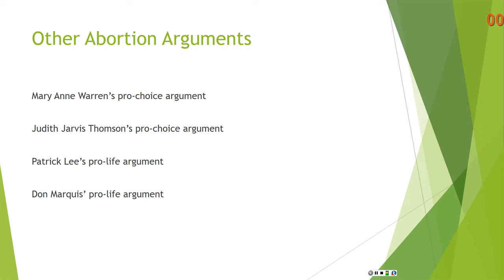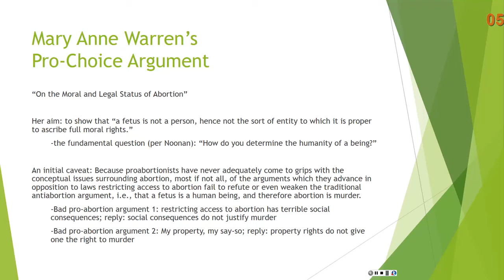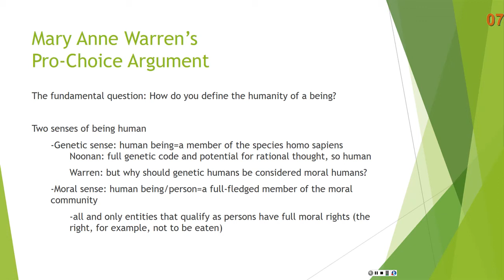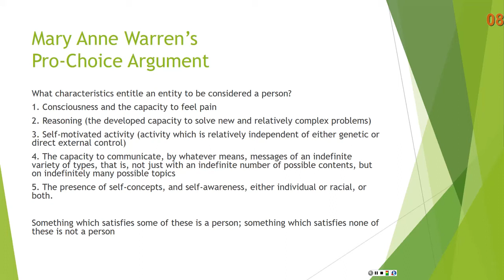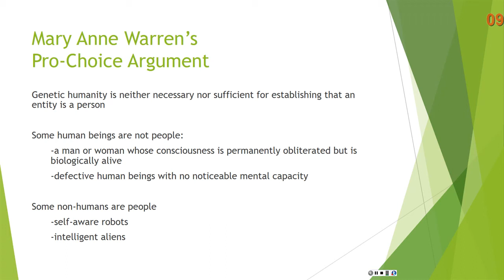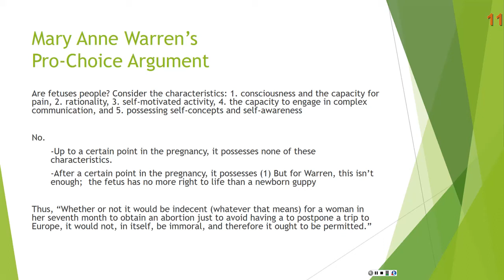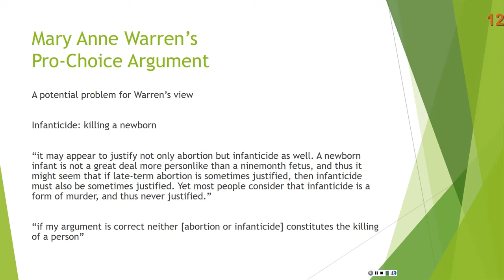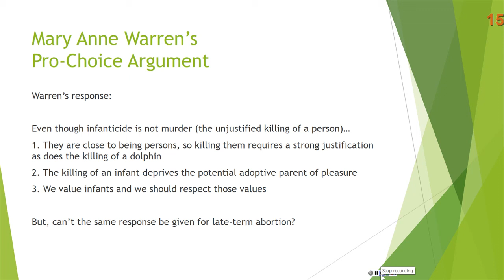Abortion, Part 2: Mary Anne Warren's Pro-Choice Argument